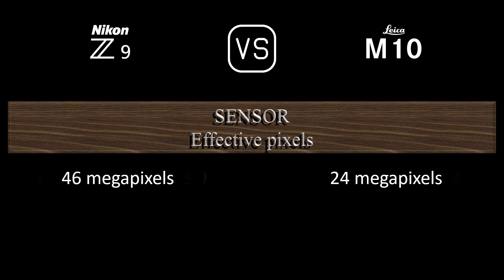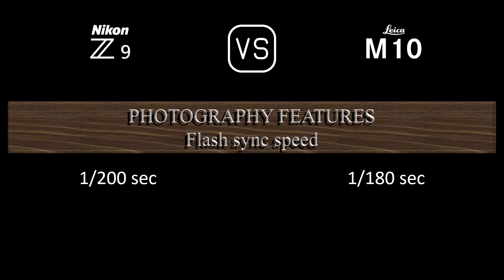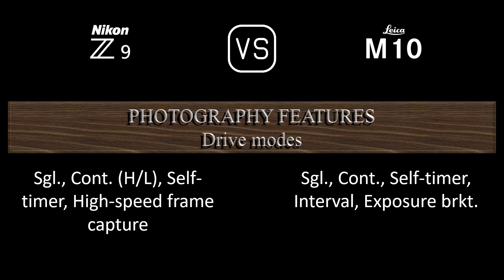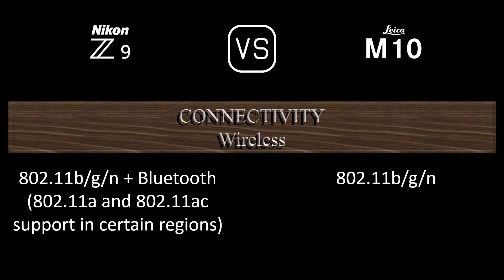Nikon Z9 vs. Leica M10: A Comparison of Specifications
This video overviews the Nikon Z9 and the Leica M10 in a parallel comparison of specifications.

00:24 LAUNCH
00:32 BODY
00:41 SENSOR
01:05 IMAGE
01:21 OPTICS & FOCUS
01:50 SCREEN
02:10 VIEWFINDER
02:26 PHOTOGRAPHY FEATURES
03:27 VIDEOGRAPHY FEATURES
03:43 STORAGE
03:47 CONNECTIVITY
04:16 PHYSICAL
04:36 MISC